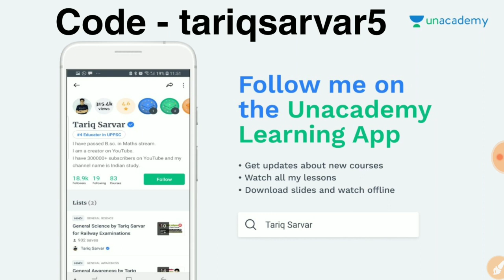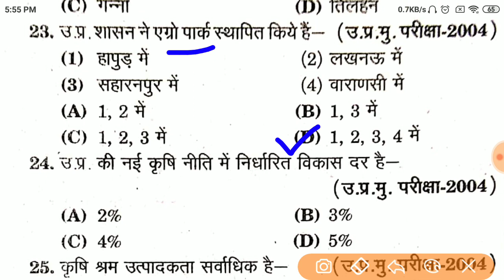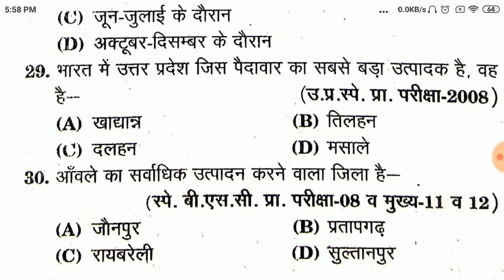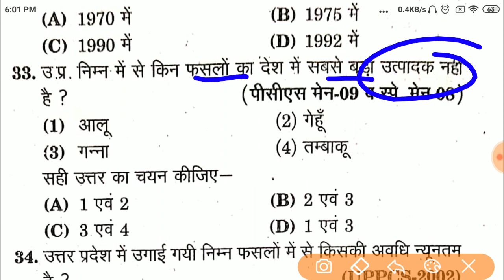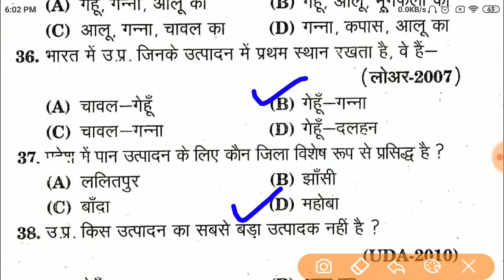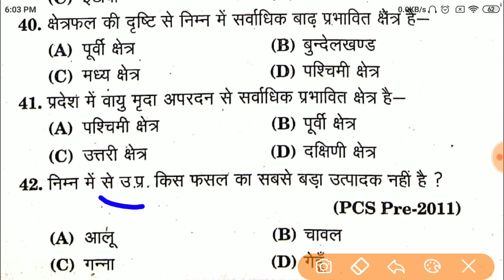Jail Warder Online Test || Up Jail Warder Online Test